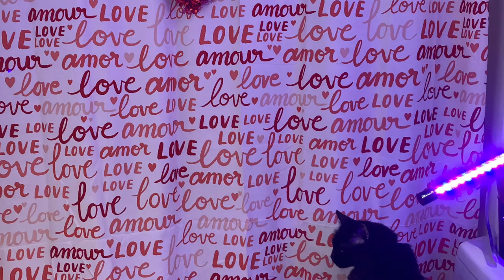Meow will tell you HIS name, #73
Meow activities!  Do you have a cat?  Prayers!